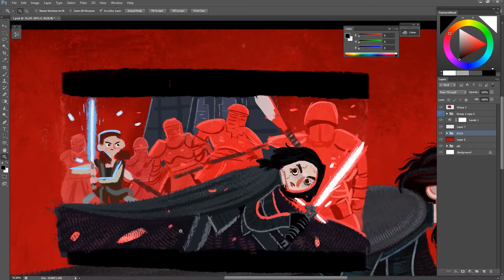The Last Jedi - sneak peak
Hey guys! :)

I'm working on new illustration... The Last Jedi is amazing!

I'll share full video as soon as possible :)